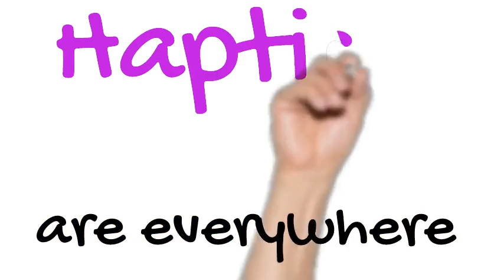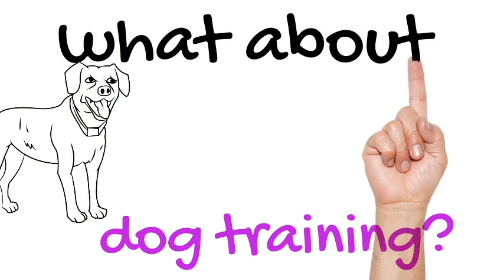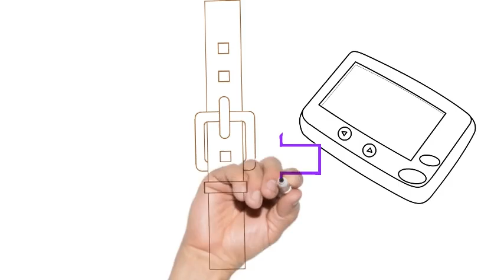Kangaroo Heeling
circa 1997